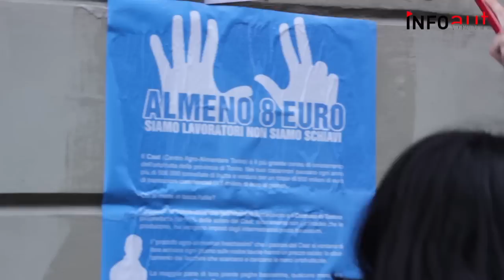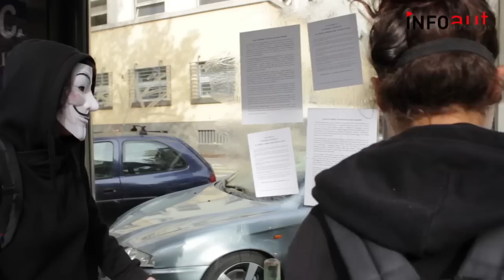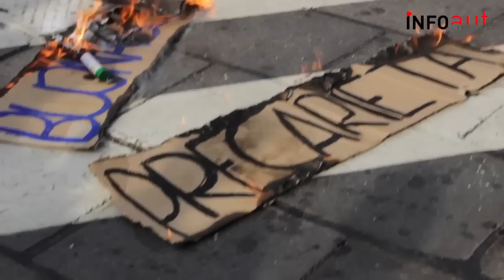Torino Scioperosociale 14N